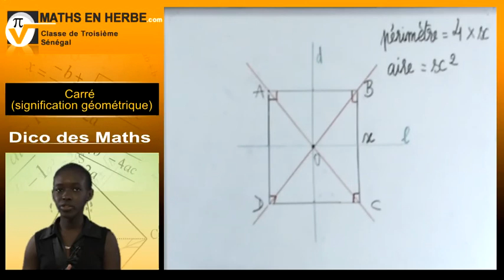Dico des Maths - 50 - Carré (signification géométrique)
Carré (signification géométrique)